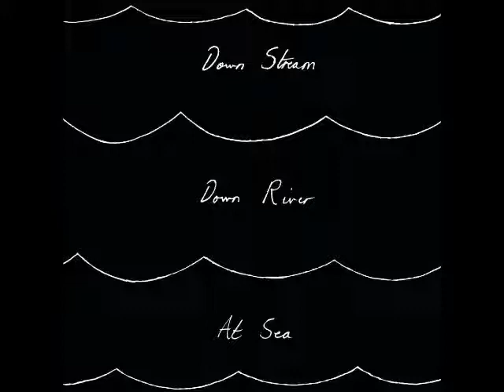Chris Hill - 9:26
From the album 'Down Stream, Down River, At Sea'.